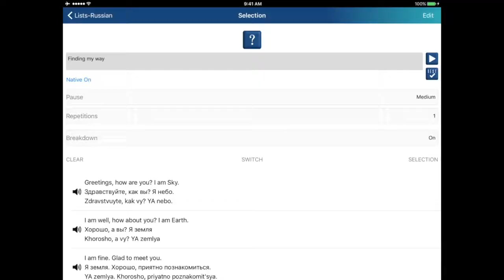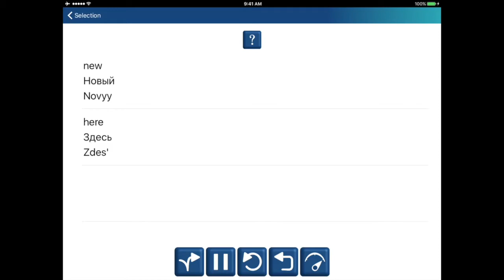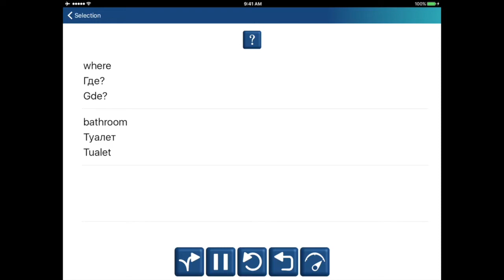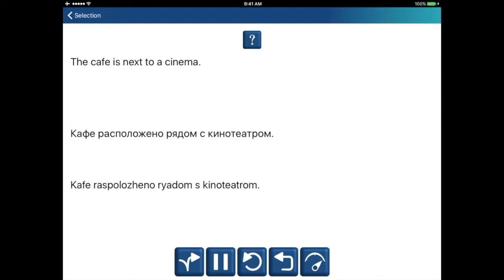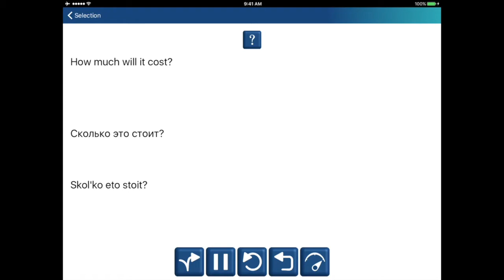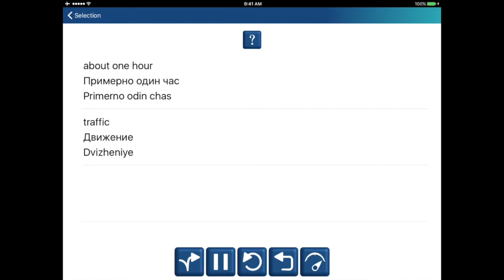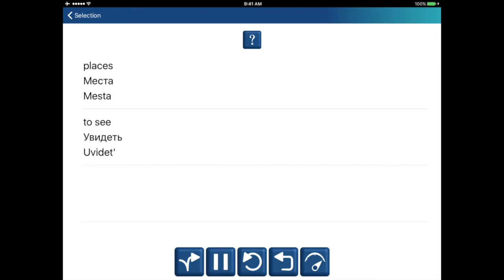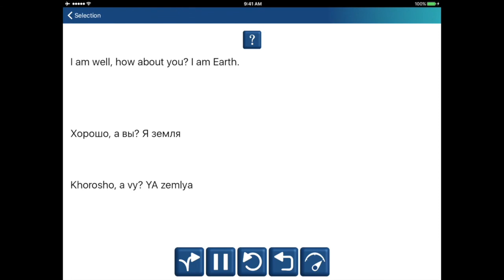Semi-Immersive lesson: Finding my way: 60 Russian phrases with Russian and English audio+text.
This is a semi-immersive language lesson for English speakers who wish to learn Russian. You will hear the “known language” (English) once and the “to be learnt language” (Russian) two times. The Encore!!! mobile app allows you to change this repetition  number. The sentences in
‘Finding My Way’ are selected to give you useful sentences and phrases when meeting people, asking directions, explaining what you need, and describing common tourist sights, like museums, cafes, transportation options, etc. .
*This semi-immersive video has added vocabulary after each sentence to help reinforce the words.
Repetition is a perfect way to help you become more fluent. These sentences are selected from the curated library of the Encore!!! Language Learning App. It’s a screen recording of the mobile App’s powerful My Entries tool that allows you to add any kind of text and audio you need to create customized language lessons.
You will hear a combination of native speakers and synthesized voices.
The text on the screen gives you guidance, but you do not necessarily need to read along. Think of “Finding My Way” as a playlist of useful sentences to memorize. Once you’ve mastered the vocabulary in these sentences, you’ll be well on your way to feeling confident during your next journey!

The two partner videos (part B) offer a ‘Total Immersive’ approach. Each video has the same content, with the native language audio OFF

This video is but one in a series that highlights the Encore!!! Language Learning app's abilities. These videos are created by screen recording an Encore!!! playlist as it plays. Then we sprinkled in relevant images to help reinforce the language learning process.
Among many special features of Encore!!! the following stand out:
The extensive curated library of Encore!!! gives you enough content (3,000 unique words) to reach intermediate fluency. 'Intermediate' means you can talk to a native speaker on most topics with little or no stress. Once you’ve memorized these scientifically chosen set of words you will be able to participate (understand and converse) in 95% of conversations.
The theme-based organization of the Encore!!! library content lets you immediately start speaking in your ‘new’ language. The 40 pre-made lesson plans makes it easy for you to start.

Here’s how Encore!!! works.
You to make a playlist from the library content.
You choose how many times you want to hear each entry.
You choose how much pause you need to repeat each entry.
And you choose whether or not to hear the additional vocabulary for each sentence (if available).
You select if you want to hear the "native" language before hearing your “target" language multiple times. OR you can "turn off" the audio for the native language.
The text of both languages will be on the screen, but you choose whether or not to hear both languages.
You can also "switch" the order of the languages.

The My Entries feature of Encore!!! allows you to enter your own text and audio to expand your language range. Any entry you add becomes part of your own individual library.

This video and others in the ‘theme’ series are screen recordings of ~60 sentences chosen from the library of Encore!!! with these selections:

L1 is the language you know and L2 is the language you are trying to learn.

Part A video: L1 audio is heard once and L2 is heard twice (this number is adjustable in the app) with a “medium” pause and with the breakdown vocabulary "ON."

Part B video: L1 video is turn off so only L2 is heard twice. The text of both L1 and L2 can be seen.

Then there are 2 identical (content) videos (Part A and B) with the order of L1 and L2 switched.

With Encore!!! Language Learning mobile app you have a powerful tool to use anytime and anywhere to help you master a language.

Gurmentor and Encore!!! website

download for iOS mobile device
Apple App Store
Encore!!! Language Learning
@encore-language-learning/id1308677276